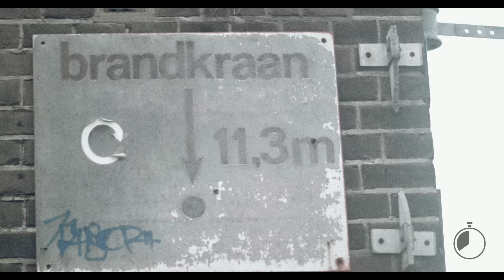Look #5: De perfecte Little Black Dress door Anouk Yve - Fashionchick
Ellen en Anouk Yve laten je in de vijfde aflevering van Elke Dag Een Look zien hoe je de vrijdag viert in een little black dress.

De Little Black Dress, het jurkje dat altijd kan. Een onmisbaar item in de kledingkast van iedere vrouw. Tijdloos, stijlvol, sexy en oneindig combineerbaar. Nog geen outfit voor aankomende vrijdag? Blogger Anouk Yve laat een look zien die perfect is voor een borrelavond of etentje. Maak je look zo opvallend als je zelf wilt met accessoires, killer heels of sneakers. Bekijk de hele look in de video!